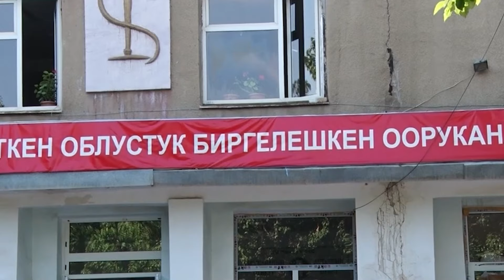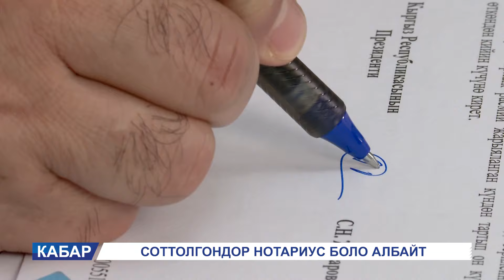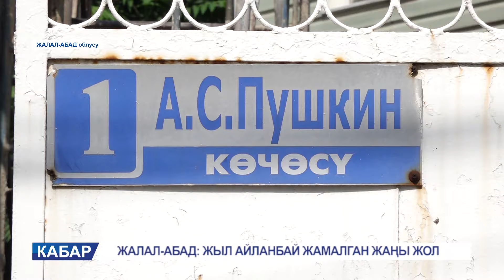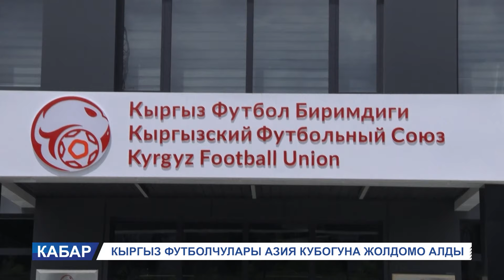КЕЧКИ КАБАР 12.06.24: САДЫР ЖАПАРОВ ЖУРНАЛИСТТЕР ҮЧҮН "МЕЙКИН" СЫЙЛЫГЫН НЕГИЗДЕДИ